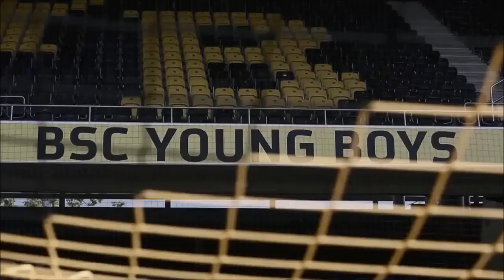Valencia - JUVENTUS PREVIEW || PRONOSTICO FIFA18 [UCL,GR H,1^GR] || INIZIA la CACCIA al SOGNO.